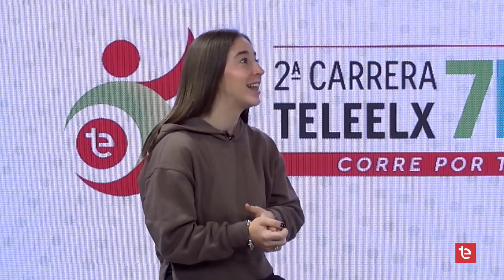2ª CARRERA TELEELX | Tip 04